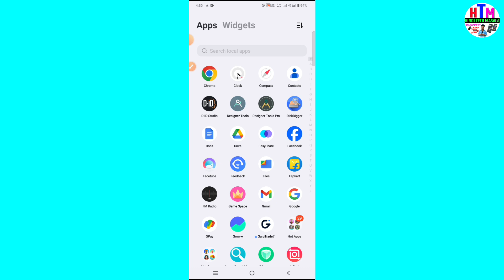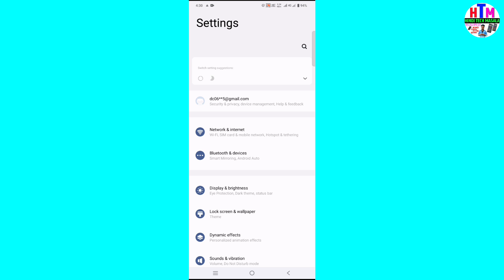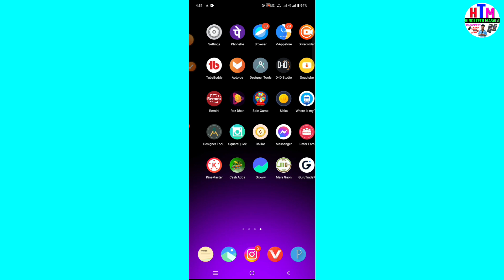WhatsApp Me Lock Kaise Lagaye | WhatsApp Par Lock Kaise Lagaye | WhatsApp Me Lock Kaise Lagaye 2024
About This Video - Doston Aaj Ki Is Video Me Ham Sabhi Log Yah Jaanege Ki WhatsApp Me Lock Kaise Lagaye WhatsApp Me Lock Kaise Lagaye Bina App Ke WhatsApp Lock Kaise Kare 2024 In Hindi I Hope Yeh Video Aapko Bahut Pasand Aayegi Thank You So Much.

whatsapp lock
whatsapp me lock kaise lagaye bina app ke 2024
whatsapp lock 2024
whatsapp par lock kaise lagaya jata hai
whatsapp mein lock kaise lagaya jata hai
whatsapp lock 2024
whatsapp me lock kaise lagaye bina app ke 2023
whatsapp lock 2024
whatsapp ko kaise lock kare
whatsapp me lock lagane ka tarika
whatsapp lock kaise lagate hain